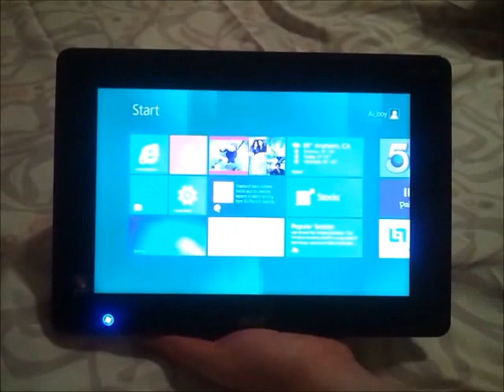Windows 8 + Acer Iconia Tab W500 boot time